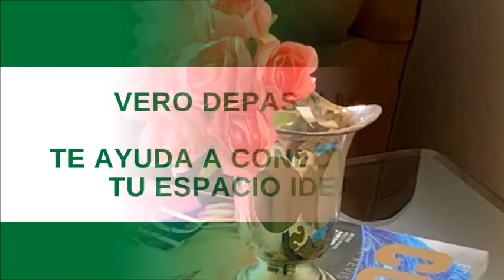CALLE ITALIA CUADRA 1 - MIRAFLORES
Lindo Duplex amoblado de 2 dormitorios muy bien ubicado cerca a los malecones, supermercados, restaurantes, bancos y otros sitios de interés.
1er Nivel : Baño de visita, cocina abierta tipo americana, dormitorio principal con un closet de pared a pared y baño incorporado, comedor.
2do. Nivel : Sala, 2do dormitorio, otro baño completo, una linda terraza, área de lavandería. Una cochera, guardianía las 24 horas.